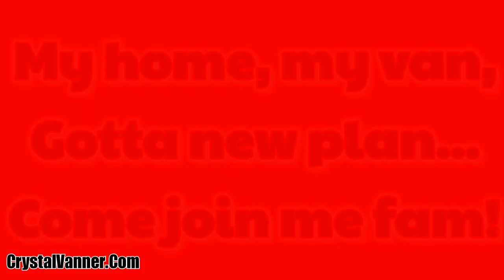VEDA April 2020: Brakes